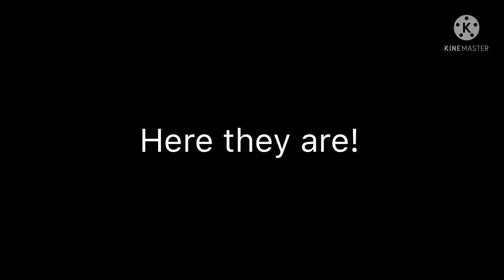1st Place Prizes for Spark!